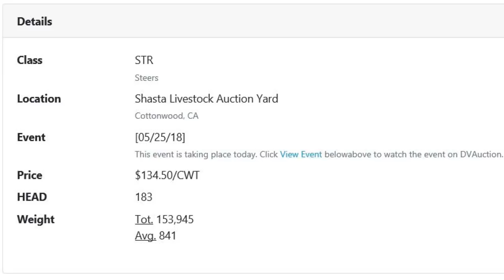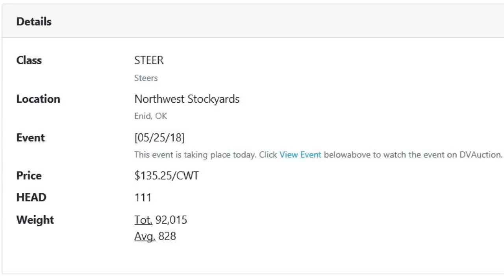Cattle Market Summary: Neutral Enough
Commercial Cattle Market Insight from DV Auction for the week ending May 25, 2018